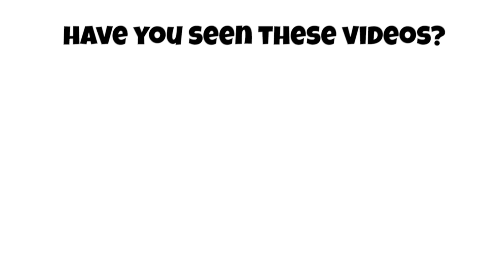4 Species of Badger | Genus : Meles Family: Mustelidae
Japanese badger (Meles anakuma)
Asian badger (Meles leucurus)
European badger (Meles meles)
Southwest Asian badger (Meles canescens)

00:00 Introduction
00:06 Japanese badger (Meles anakuma)
00:16 Asian badger (Meles leucurus)
00:26 European badger (Meles meles)
00:36 Southwest Asian badger (Meles canescens)

4 Species of Meles Genus Badger | In English